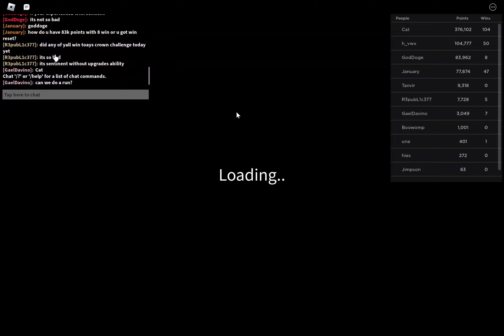Randomly generated droids experience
rigged :/